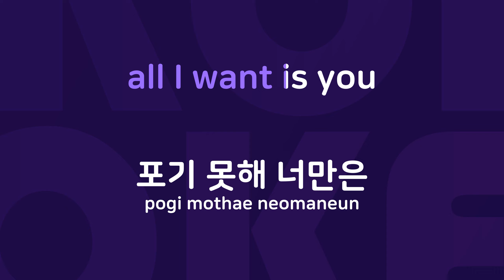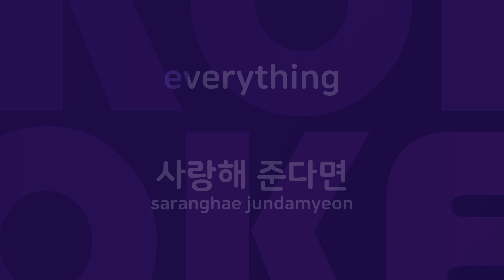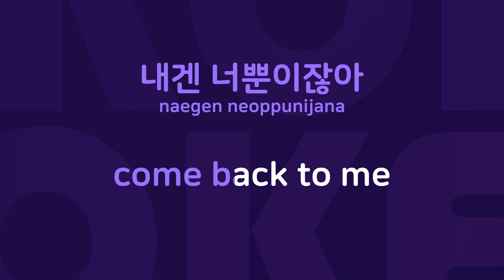내사랑 무덤까지 : Originally Performed By 메이비 Karaoke Verison